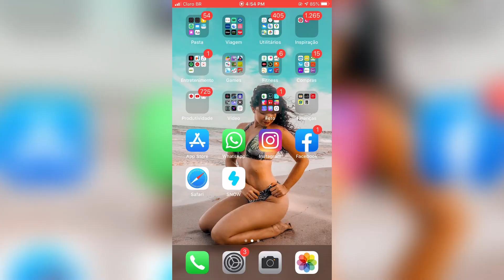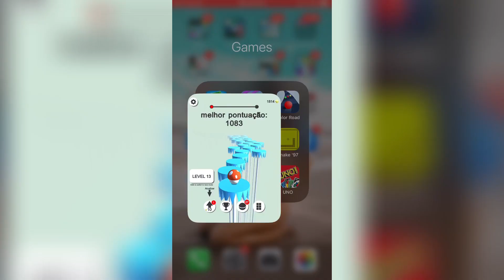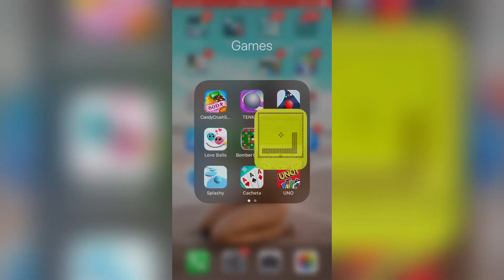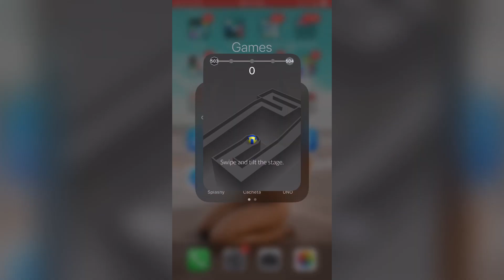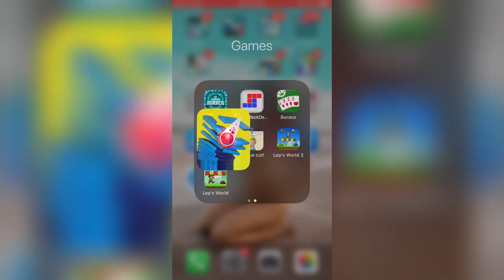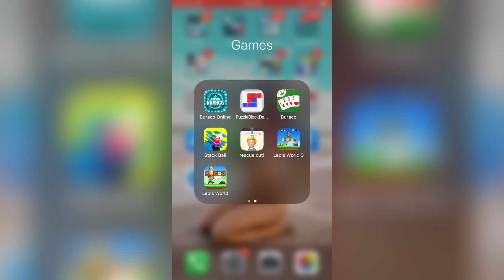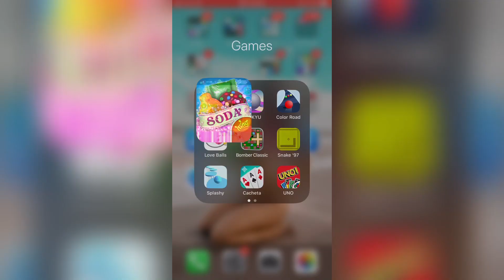OS 7 MELHORES JOGOS para CELULAR | ANDROID e IOS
Gracielle Pereira
Rua Elpídio Souza Andrade, 17 Centro
São Miguel das Matas - BA
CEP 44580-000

FILMAGEM E EDIÇÃO:
Editor Perfect Video/Premiere Pro